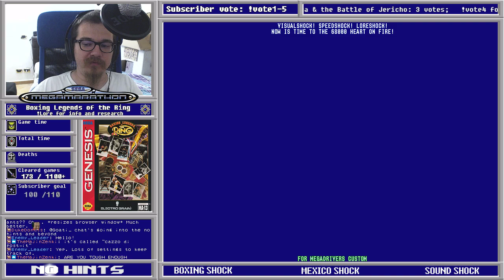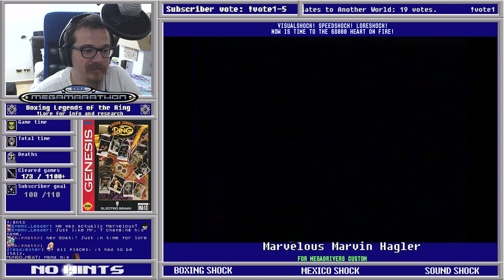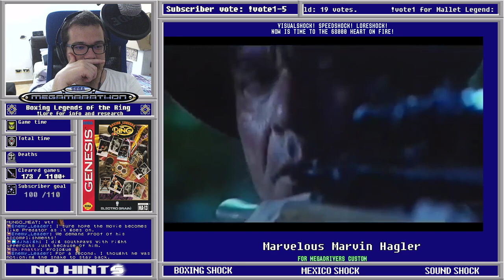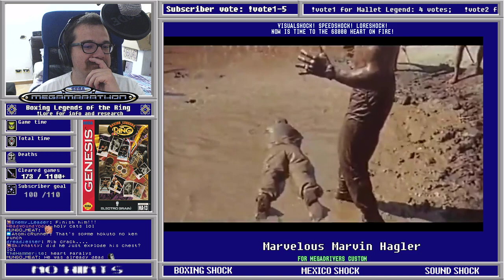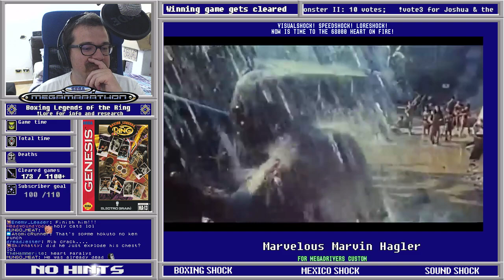Boxing Legends of the Ring — Sega Megamarathon #174 — Part 1